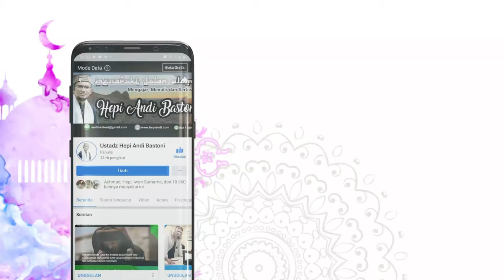SERI KE-8 SERIAL WANITA INSPIRATIF JUWAIRIYAH BINTIL HARITS WANITA PEMBAWA BERKAH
SERI KE-8 SERIAL WANITA INSPIRATIF
JUWAIRIYAH BINTIL HARITS WANITA PEMBAWA BERKAH

Dialah wanita inspiratif. Pernikahannya dengan Rasulullah menginspirasi lebih dari 100 orang untuk masuk Islam. Sebelumnya ia sempat menjadi tawanan kaum Muslimin dalam Perang Bani Mushthaliq. Juwairiyah bintil Harits, demikian namanya.

Bagaimana kisahnya sehingga dia masuk Islam?

ilustrasi : Kisah Islam

Bagi yang ingin umrah bersama kami, silakan WA ke-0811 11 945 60